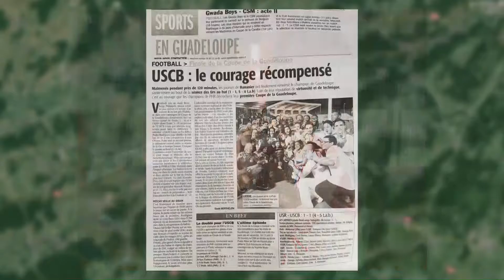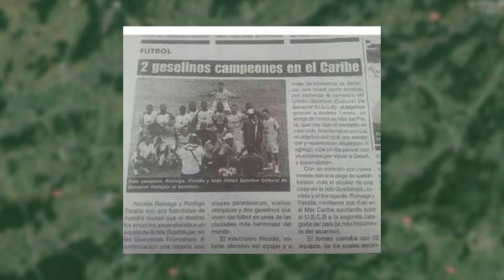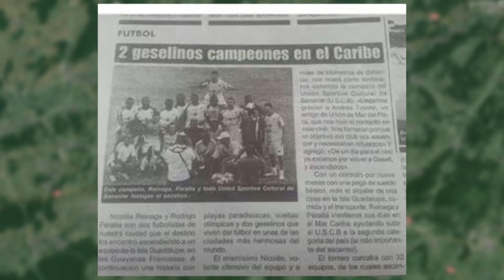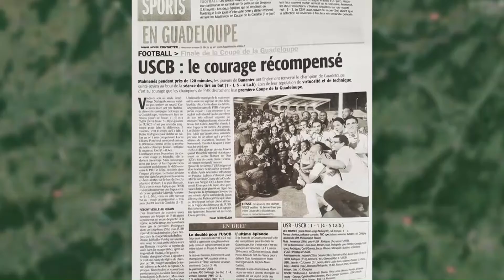Arena Deportiva (Parte 2/4) 6-6-2016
Segundo bloque del programa. Entrevista con Rodrigo Peralta, el geselino que se fue a probar suerte al fútbol francés.